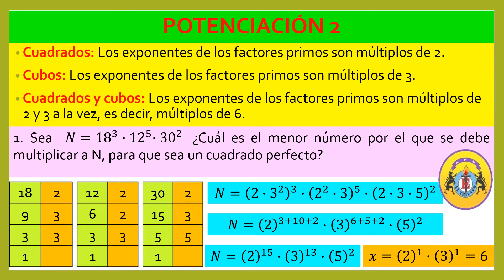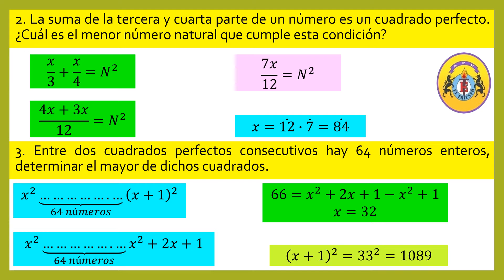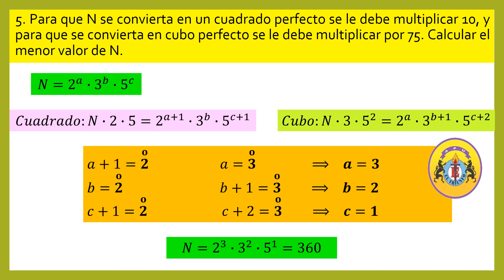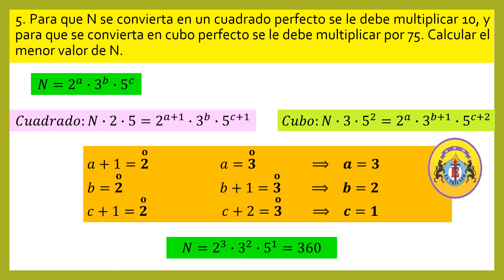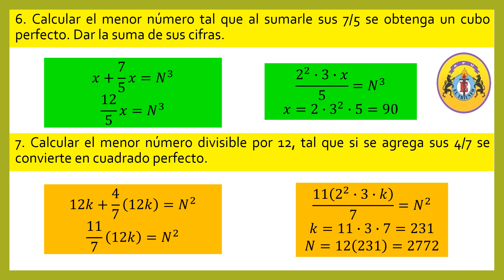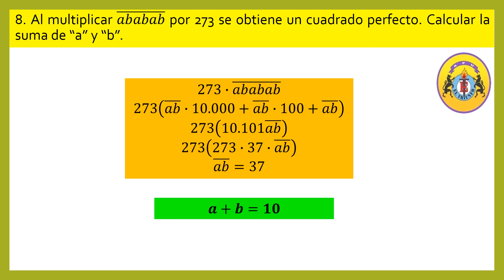ARITMÉTICA_3RO_SEM09_IITRIM